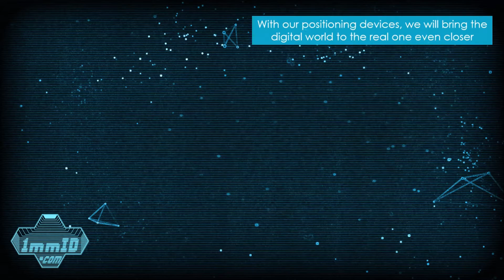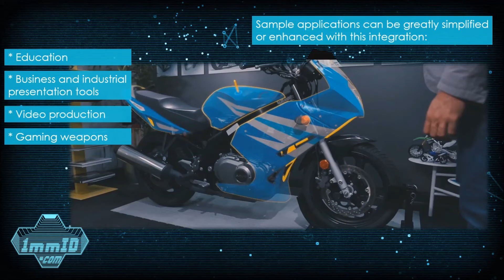Hololens Positioning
Integrate 1mmID 2D, 3D positioning devices with Microsoft HoloLens.